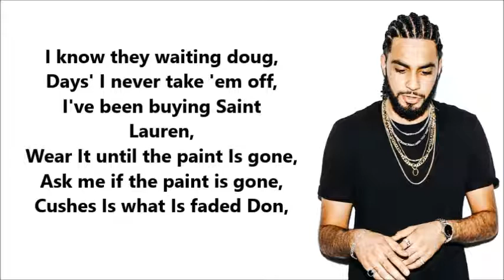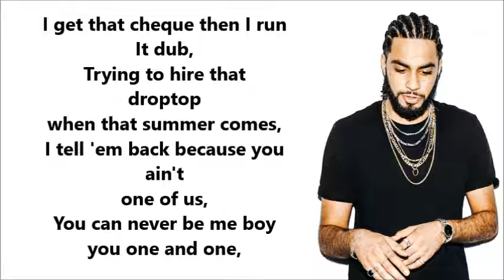AR Paisley - 1 of 1